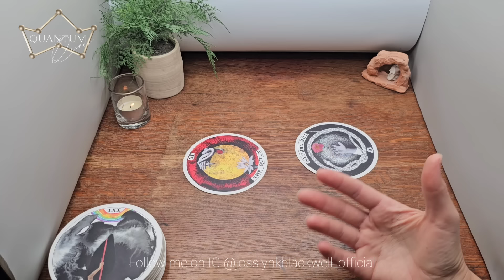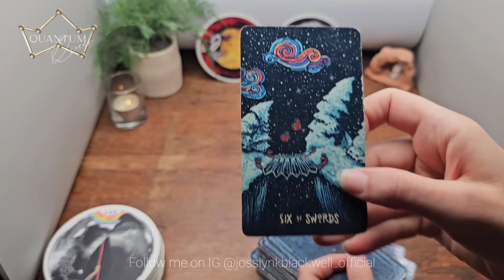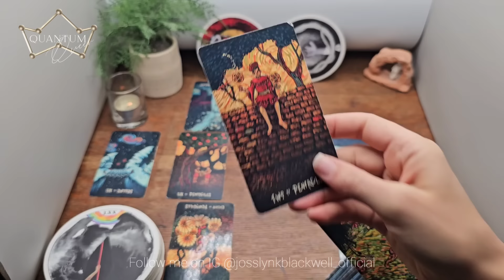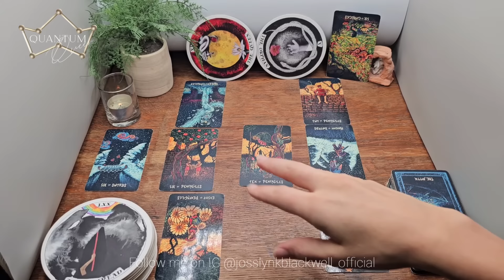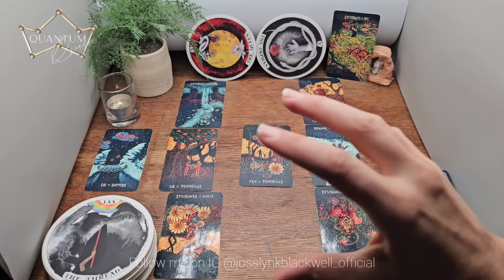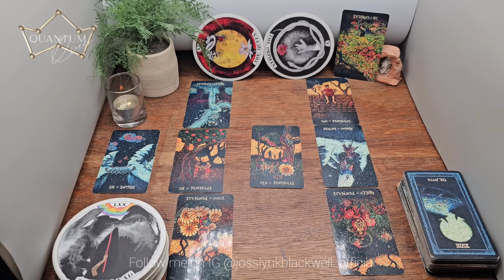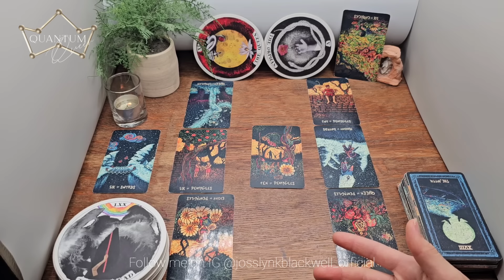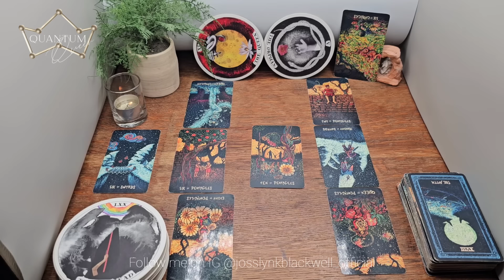Pisces - Your life is undergoing a massive upgrade! Hold onto your knickers! - Quantum Tarotscope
Cards Used:
- Insight Tarot

Cards Recommended:
TAROT